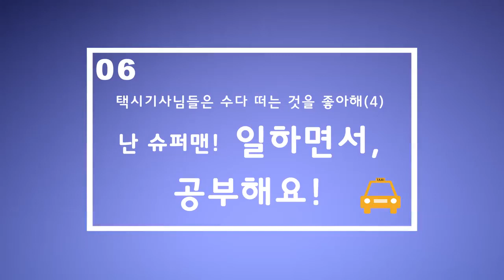[YBM 중국어인강] 한글로 배우는 비트중국어3 #6 택시 기사님들은 수다 떠는 것을 좋아해 (4)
#06 OO하면서 OO도 해요!

OO하면서 OO도 합니다 '이삐엔 OO 이삐엔 OO'
일하면서 공부도 해요! '이삐엔 꽁쭈어 이삐엔 쒸에시!'
노래하면서 춤 춰요! '이삐엔 챵끄어 이삐엔 티아오우!'